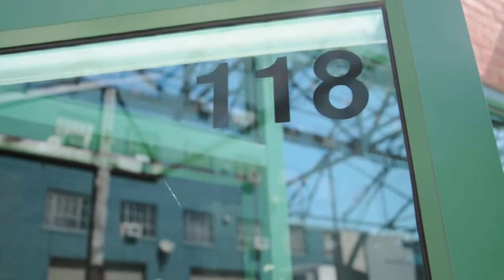Loft 118 at Factory Place Lofts presented by